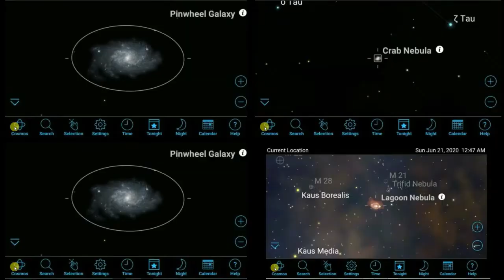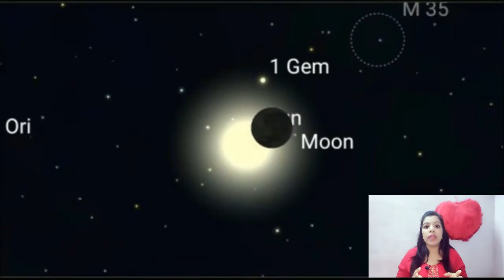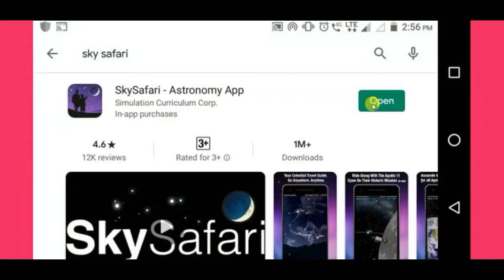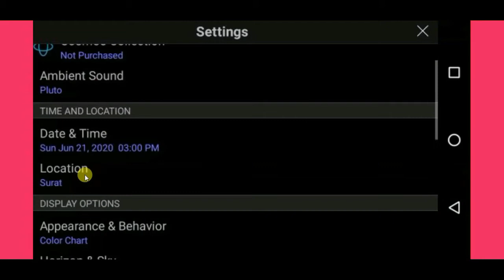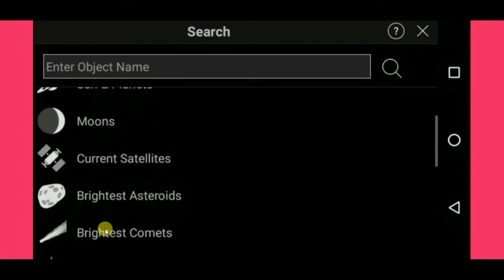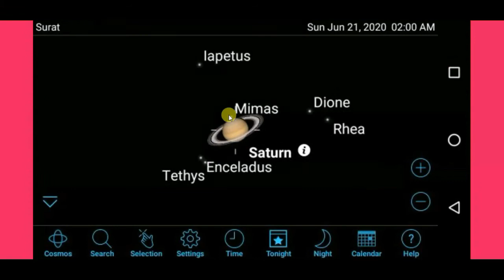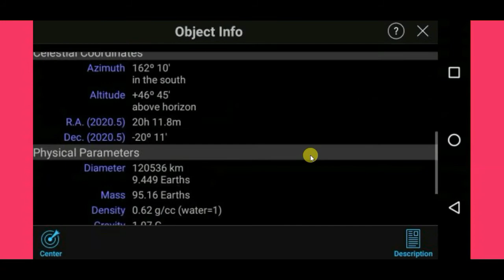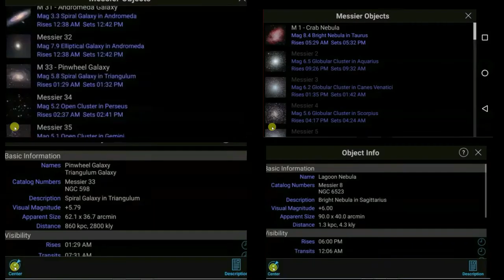sky safari - finding deep sky objects with skysafari|watch space live|your journey to space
watch space live|
galaxies,solar system,asteroids,comets,nebulas,constellations live in your mobile
sky safari - planning an observing session with sky safari. Sky Safari Pro 5 is the latest version of the mobile sky-simulation app for iPad/iPhone/iPod touch  the latest new comet Neowise has been visible for a while now and it is not listed in SKy Portal but has been in the Sky Safari app for quite some time now ski safari 2 - loony lunar update - ski on the moon!

[Feature Request] Sky Safari 6 and Skywatcher SynScan Wi-Fi IOS and native support

Directions to Sky Safari Taronga Zoo (Mossman) with public transport

Sky Safari: Awesome zip-lining at Sky Safari St Kitts - See 790 traveller reviews, 433 candid photos, and great deals for St

Longleat: Sky Safari Longleat - See 8396 traveler reviews, 8183 candid photos, and great deals for Warminster, UK, at Tripadvisor